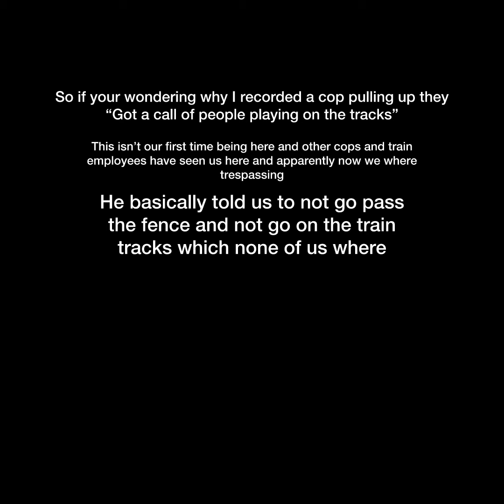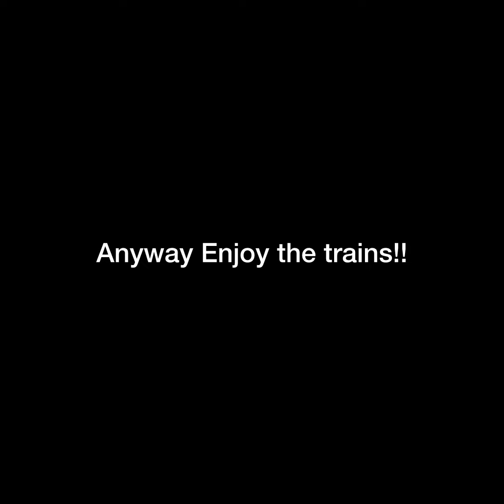🚨 Cops called 🚨Rail-fanning the HBG East Line!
Description of what happened is in the video.
Thanks to our First Responders!

Musician: Lofi_hour